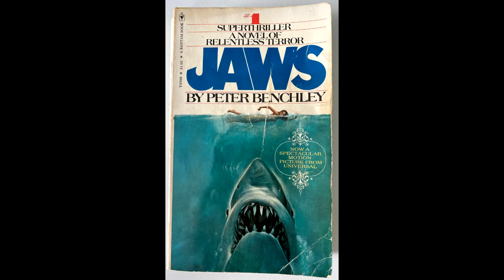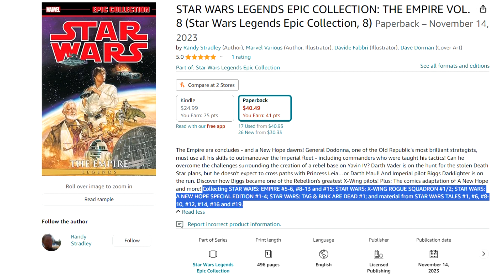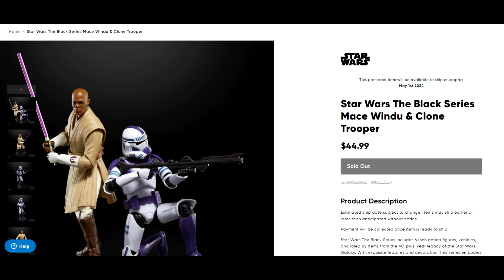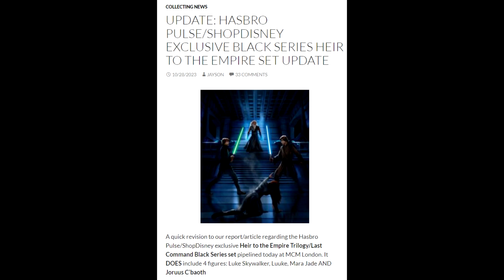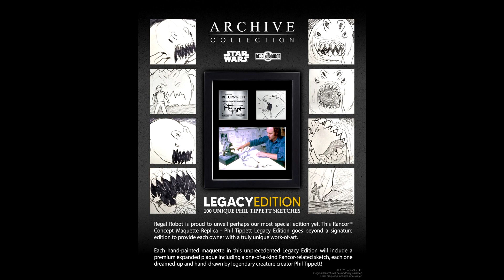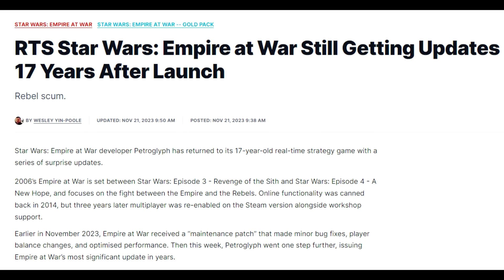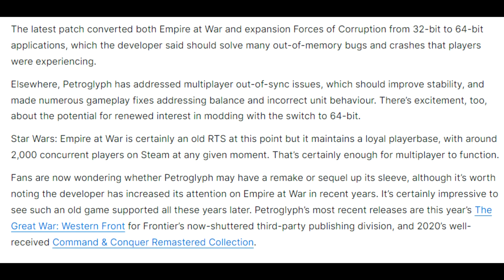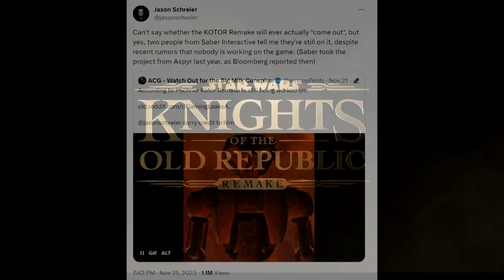November 2023 EU NEWS (R.I.P. Roger Kastel, Wave 9 Covers, Merch, KOTOR 2 Lawsuit, Remake Drama)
EU News for the month of November! There are lots of things to go over today!

The Empire Epic Collection Volume 8:

Wraith Squadron Essential Legends Collection (PRE-ORDER):

Knight Errant Essential Legends Collection (PRE-ORDER):

The Old Republic Epic Collection Volume One (PRE-ORDER):

Count Dooku The Vintage Collection Figure (PRE-ORDER):

Padmé Amidala Black Series Figure (PRE-ORDER):

Anakin Skywalker Black Series Figure (PRE-ORDER):